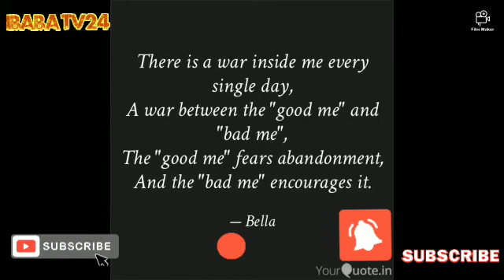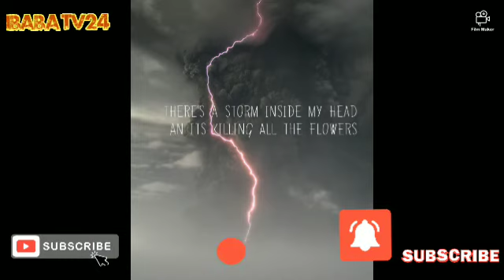ISOMO RYO KWIMENYA KNOWYOURSELF //INTAMBARA YACU NATWE UBWACU!